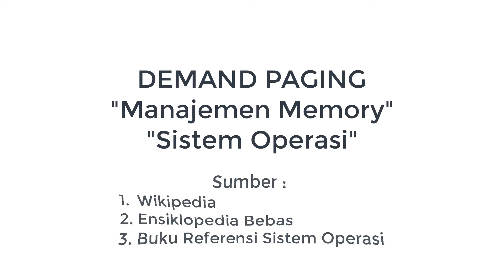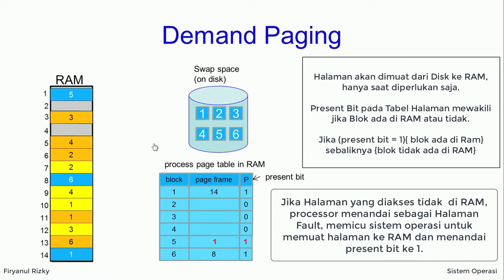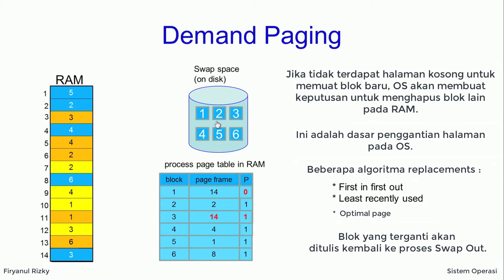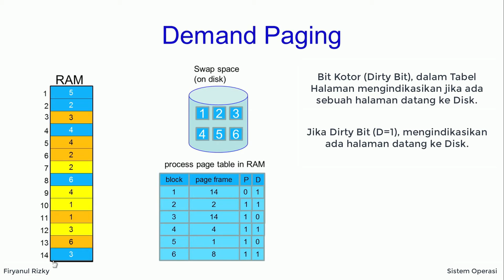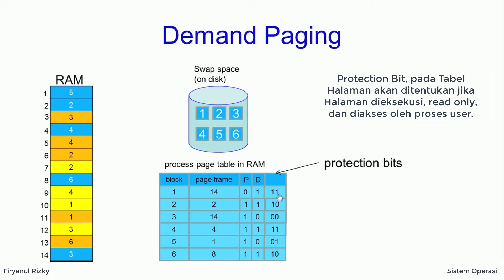Demand Paging - Sistem Operasi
YUK DISIMAK !! ada beberapa penjelasan ilmiah dan koreksinya juga lohh...
Berikut adalah video pembelajaran terkait Demand Paging dalam Sistem Operasi, kita akan belajar tentang hubungan antar proses pada Demand Paging yang berkomunikasi langsung dengan Memori Fisik (RAM), kita juga akan belajar istilah Halaman Frame, Tabel Proses dan Blok Proses, Langsung cek video, jangan lupa Subscribe, Like dan Share.. diskusi/saran/kritik/masukan dibuka di komentar...

Source :
1. Wikipedia
2. Ensiklopedia Bebas
3. Buku Referensi  Sistem Operasi